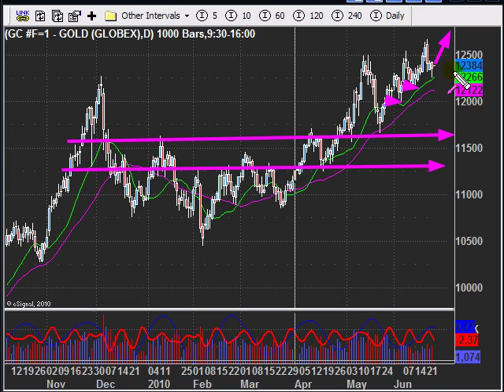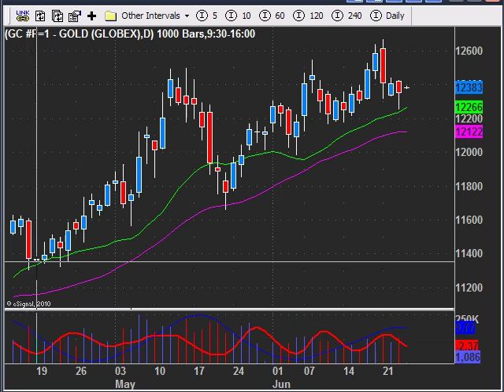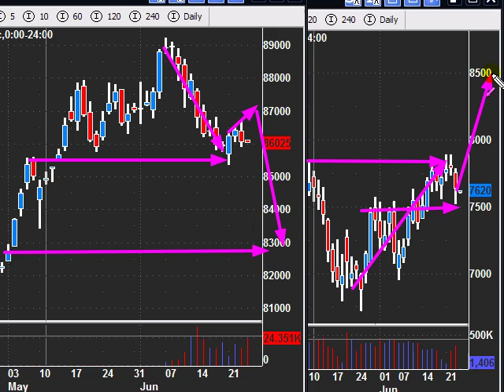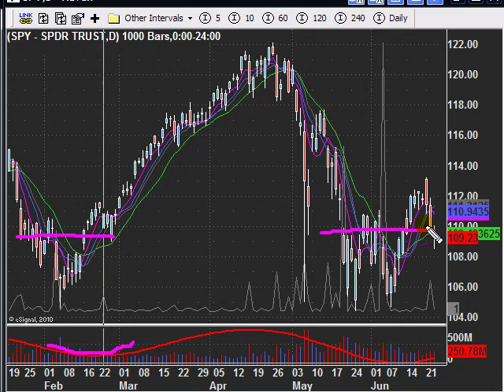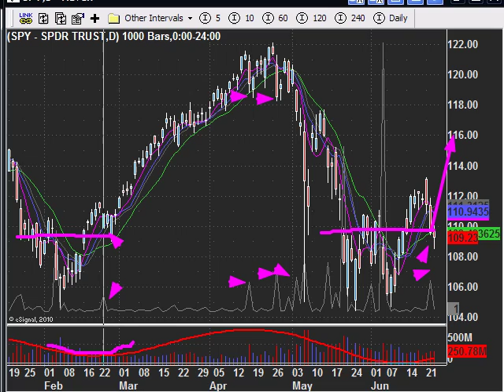Chris Vermeulen Stock Market Trading Newsletter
Trade & learn how to day trade gold and ES mini with my simple day trading alert and Education service. Trade ETF's and Futures.